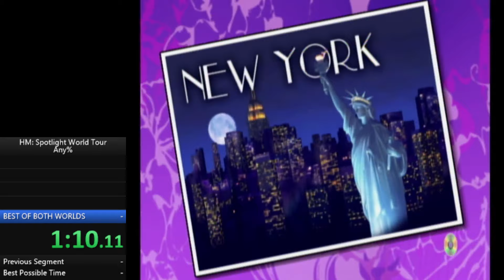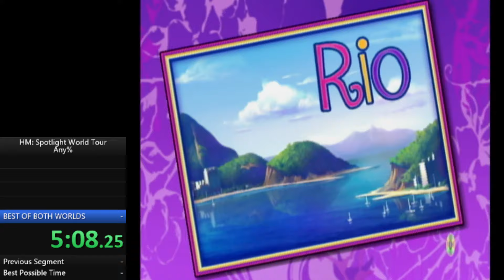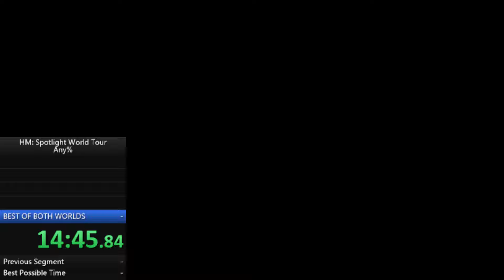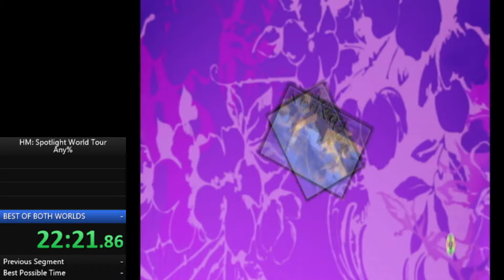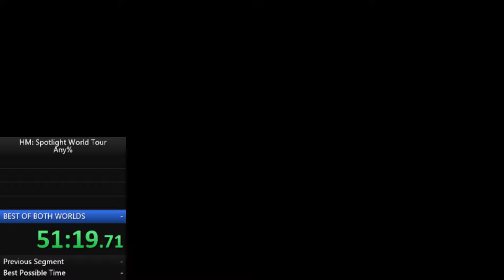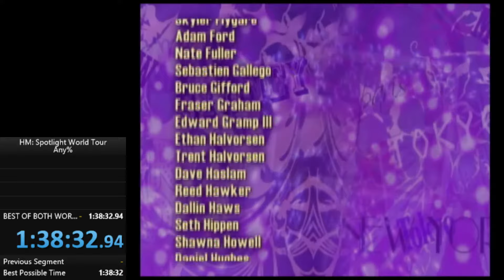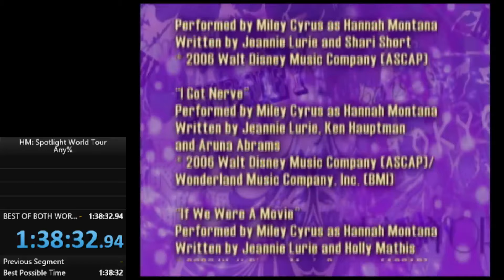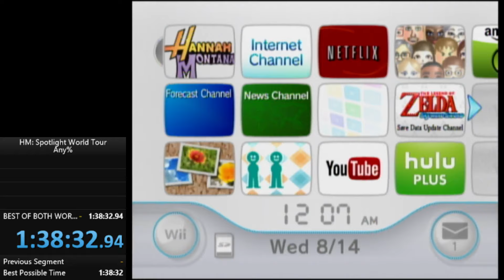Hannah Montana: Spotlight World Tour - Any% "Speedrun" in 1:37:38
This was played on the Wii version of the game.

I'd recommend listening with your own fun songs or funny things to watch miley dance around all doped up on salvia all simulated on the wii. I mostly tried to leave out the actual music since the other videos I have posted of this of my gameplay have either all of the music or none of it. The one with the music isn't available in a lot of countries, understandably so.

run could save a couple of minutes on skipping some of the tutorials cause I didn't know you didn't have to do some lol. that and more optimized everything else. (menuing, song choice, movement, etc.) overall probably not going to run any% again but I might run 100% some day in the distant dystopian future

After finishing the run I decided to making timing rules this:
Timing starts when the screen fades when you leave your dressing room the first time. (so that you can adjust volume of the music if you want.)

Timing ends when the final song track disappears.

If for some god forsaken reason you want to run the game, I'd suggest quickly figuring out which songs you want first. Other than that figuring out a little bit of the menuing would literally be the rest you need to know. The game itself isn't very hard, although wii controls aren't super responsive. There is a PS2 version of this game if I recall correctly, and it is probably a lot easier to get better scores on if you care about that. If you or someone you know likes Hannah Montana a lot in 2019 onwards then by all means this game is actually not all that bad. I probably will only play it again some day to 100% it if I can even really figure out what that would entail. (There are some extra mini-games that aren't included in this run since you technically only have to perform all shows to finish the game.)